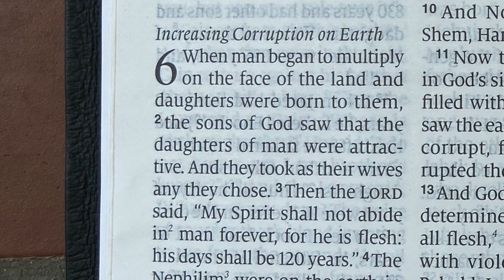Were the "sons of God" in Genesis 6 fallen angels?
The Pastor's Paddock -- Demon Series.  Were the "sons of God" in Genesis 6 fallen angels?  How are we to interpret the Bible in this passage?